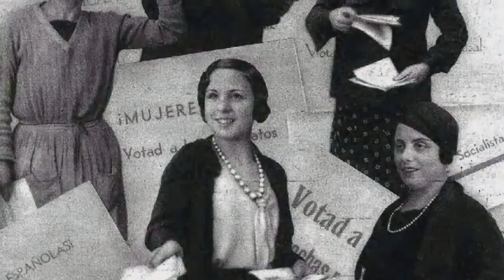RNtv FEMINISMO 10 Nov - 21:00H. en Directo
ROJOYNEGROTV.ORG  martes 10 de noviembre a las 21:00 h. en directo hablamos de los Feminismos y sus luchas con:
-Laura Vicente Villanueva (Historiadora)
-Paula Baeza (Responsable Políticas públicas contra la violencia de género en Podemos)
-Yayo Herrero (Antropóloga, Ecologistas en Acción)
-Paula Ruiz Roa (Secretaría de la mujer CGT)